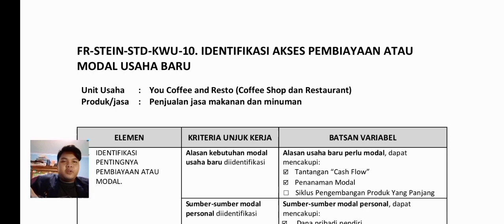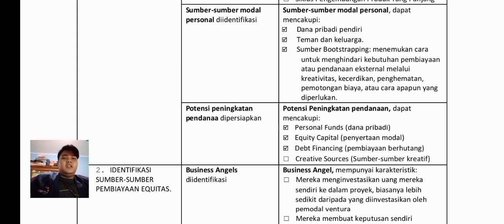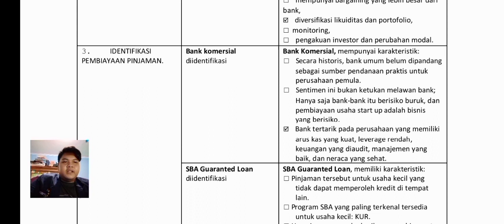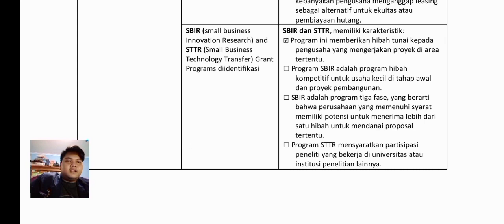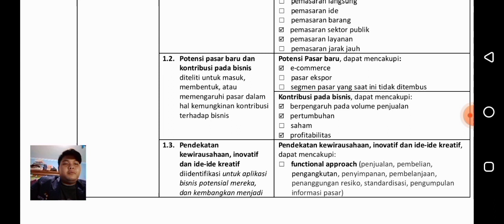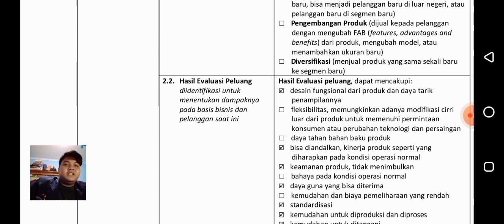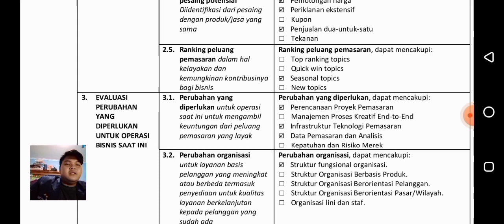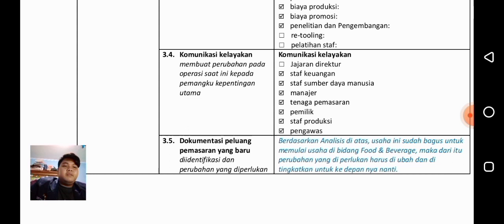Buku Kerja 4&5 KWU II - Niko Raihan Firdaus 2190302318 B1